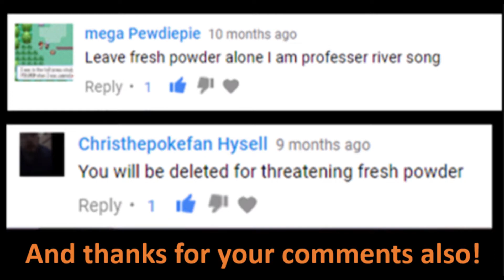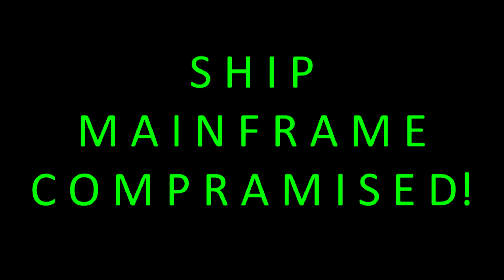(Fresh vs Snakestaff) Chapter 6: The Duel Credits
The Credits for 6th installment of mine an Fresh powders series. Links to the channels of people involved in the original video.